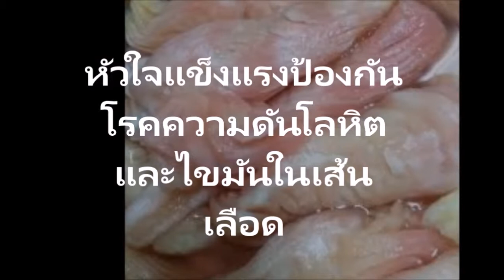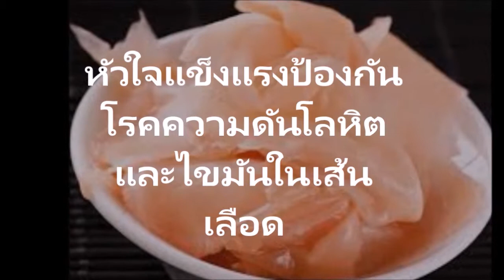วิธีการดูแลสุขภาพจากขิงกับสมุนไพรไทยที่ทุกคนรู้จักกันดีว่ามีประโยชน์มหาศาล